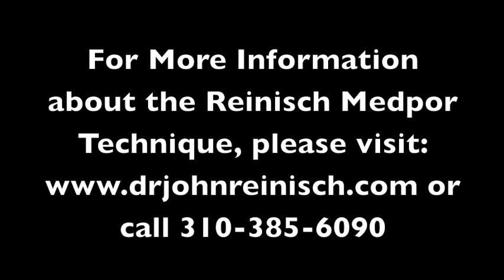Microtia3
Dr. John Reinisch creator of the Medpor Technique for Ear Reconstruction